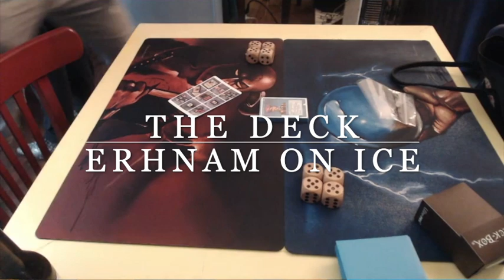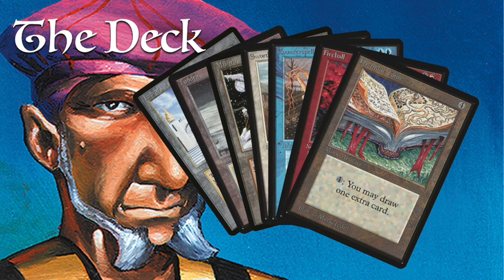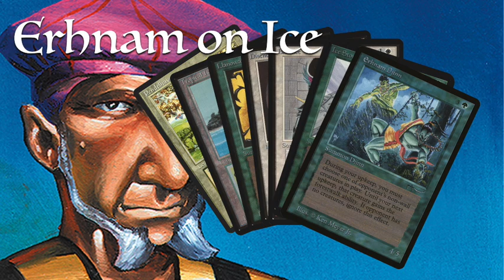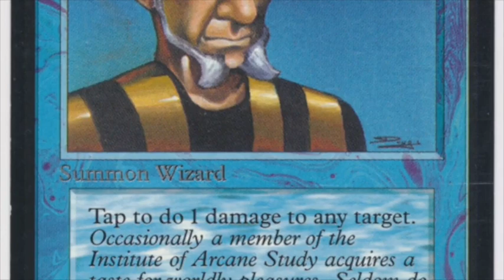The Deck vs Erhnam on Ice - Ep1 | Uthden Troll Cup | Old School Magic 93/94 | #123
The first game of the Uthden Troll Cup, a brand new Old School Magic the Gathering tournament in Leeuwarden, The Netherlands. In this first match up, we see two tier 1 decks battling for their first win. It is the infamous The Deck against Erhnam on Ice. What top deck will take all the glory?

05:44  - Take me straight to the games!